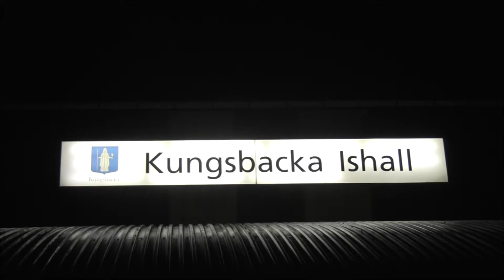Floopy berättar om LANBIT Spring 2014.